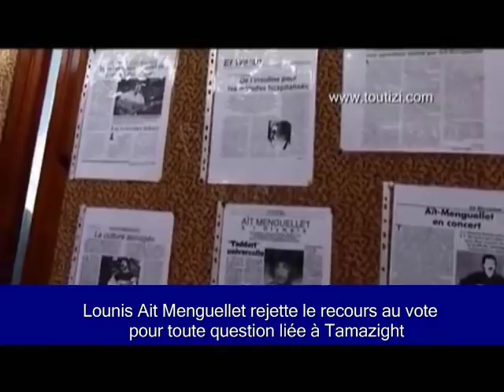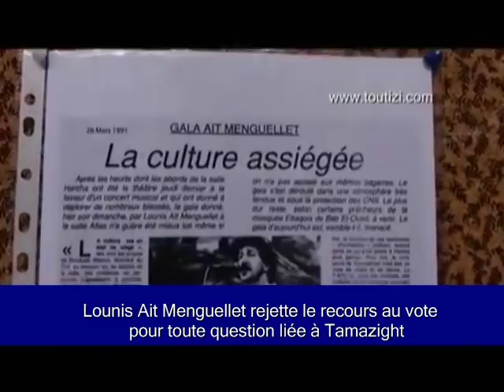Lounis Ait Menguellet rejette le recours au vote pour toute question liée à Tamazight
Tizi-ouzou, 6 décembre 2017 - Le chanteur Lounis Ait Menguellet a déclaré mercredi qu'il rejetait tout recours au vote pour toute question liée à la promotion de la langue amazigh. S'exprimant sur les ondes de radio Tizi-ouzou dans le cadre de sa préparation pour animer deux concerts à l'opéra d'Alger, vendredi et samedi, Lounis Ait Menguellet a répété à plusieurs reprises ans ses propos que ''la question de Tamazight ne devrait pas être une question qui passera par le vote... C'est son droit''.
    ''Il faut qu'elle (Tamazight) ait toutes promotions sous toutes les formes ...'', a-t-il ajouté en estimant qu'elle connaît du retard en évoquant les questions budgétaires, l'académie de Tamazight.
    Lounis Ait Menguellet a ajouté que c'est une situation ''d'un pas en avant et deux pas en arrière". ''Cela ne me plaît pas parce que c'est à la manière de faire patienter un enfant... on ne doit pas accepter cela tout simplement'', a-t-il conclu.  A suivre un extrait de sa déclaration sur  Kabylie News Télévision .

Tizi-ouzou - En toutes circonstances et pour plus d'informations (actualisées et mises à jour) reportez-vous au qui est couplé à cette chaîne.(BMS)